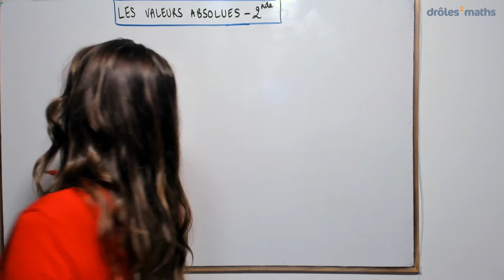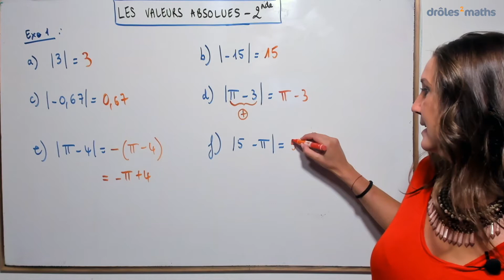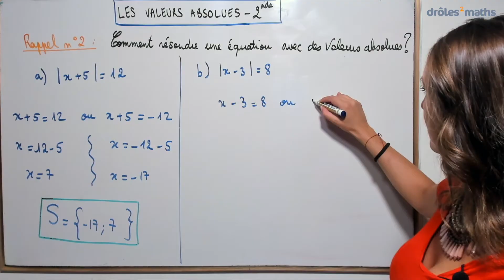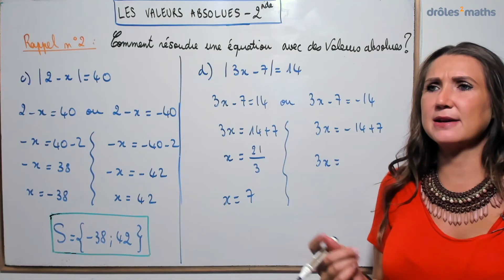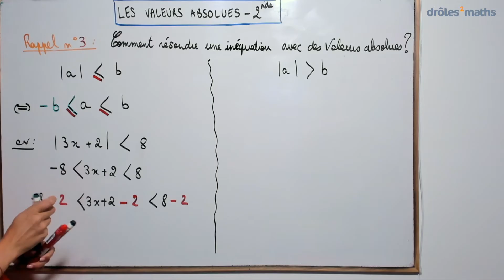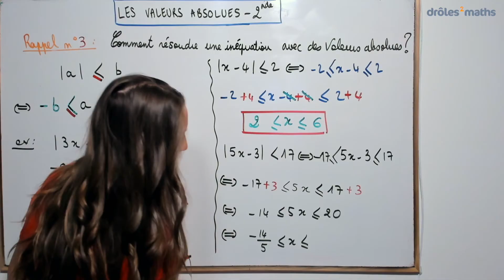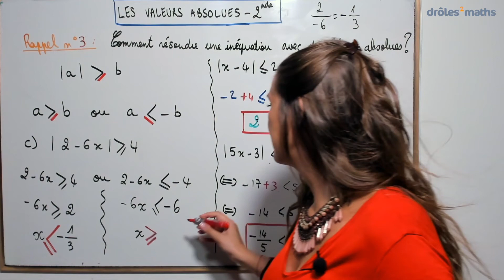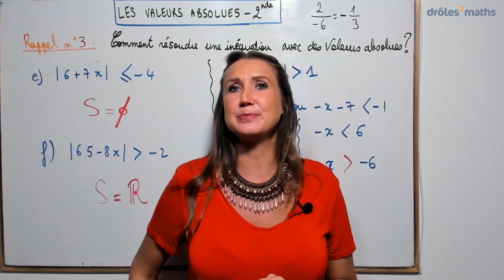Replay Cours 2nde - Les valeurs absolues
Dans ce replay, je t’apprends :

1. à définir une valeur absolue
2. à résoudre une équation contenant des valeurs absolues
3. à résoudre une inéquation contenant des valeurs absolues

Bon cours 😊

Rachel
Découvre notre nouveau site avec nos formations complètes